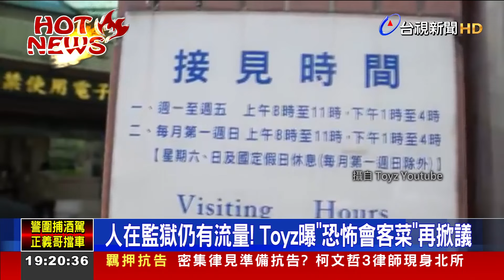香腸.雞.鴨諧音「延長羈押」 Toyz：被告最怕這個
看守所的會客菜，也掀起話題。曾在 台中看守所 被羈押的，電競直播主Toyz，他也分享過，最害怕的菜色組合，就是香腸、雞跟鴨，在 台語諧音 聽起來，就像 延長羈押！他也提醒，會客菜 盡量避免 買炸物，因為送進去時，很容易冷掉。另外，也避免買 味道太重的食物，因為看守所內的菜色比較清淡，反差會太大。